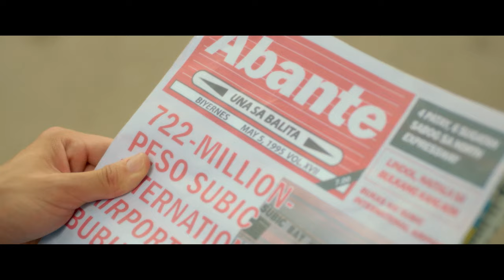VIDEO CITY OFFICIAL TRAILER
Anong genre ng buhay mo? Classic? Timeless? Romance? Drama? Adventure? Time Travel?

Let's rewind back to 1995! Watch the Official Trailer of 'VIDEO CITY: BE KIND, PLEASE REWIND'. Together for the first time, The New Face Of Romance-Drama, Yassi Pressman, and Kapuso Action-Drama Prince, Ruru Madrid! A film by Raynier F. Brizuela.

September 20 In Cinemas!